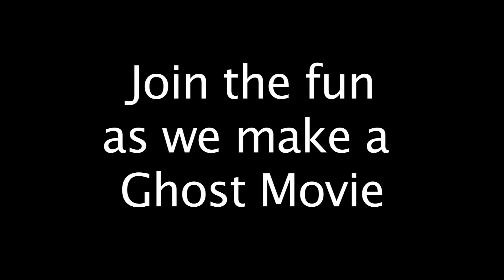Chost Movie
AfA school holiday program makes a ghost movie... join the fun as we learn green screen and how to make thing appear and disappear..